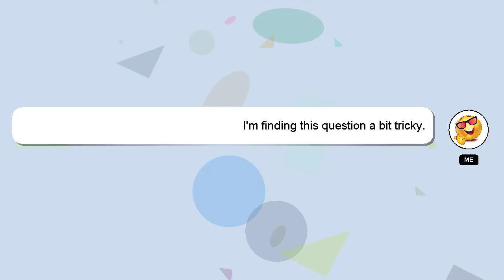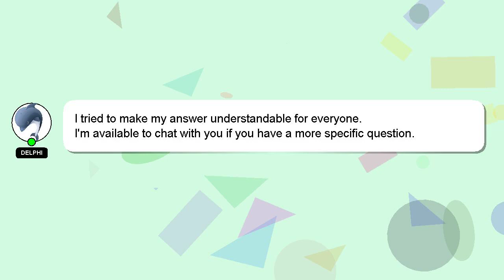How to close jergens lotion?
Here's a brief description of who I am, Hello, I am Delphi. I can assist you in discovering answers to your inquiries. - How to close jergens lotion?

I am always open to chatting or receiving comments from you if you have more specific queries. A 'heart' from me will indicate my appreciation for your answer.

*1 What we are experimenting :*